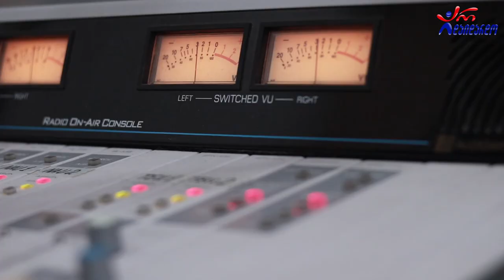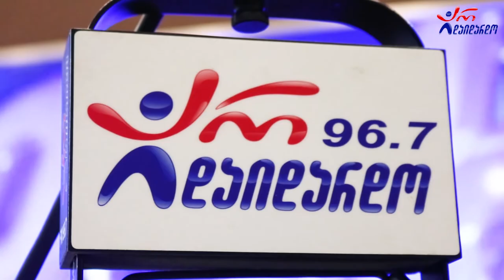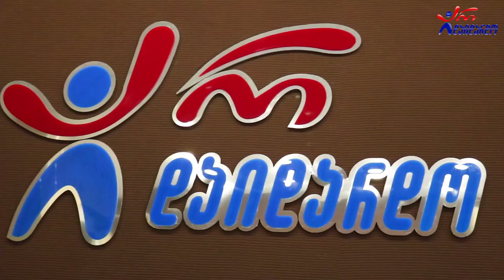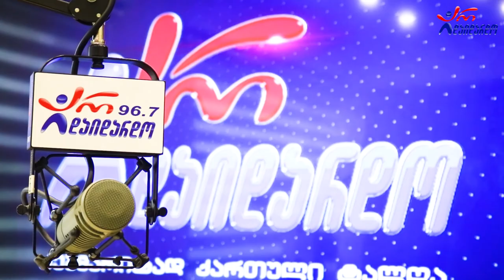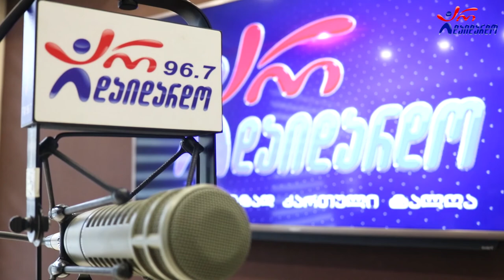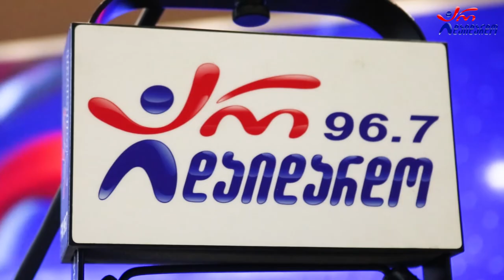მანანა თოდაძე. "საღამოს რადიო შოუ". 30.03.2022. ვიდეო კოლაჟი/ Manana Todadze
2022 წ.  30 მარტი
☛ ორშაბათი - 19:00. გადაცემა "საღამოს რადიო შოუ" ლაშა რამიშვილთან ერთად. სტუმრად მანანა თოდაძე. ვიდეო კოლაჟი